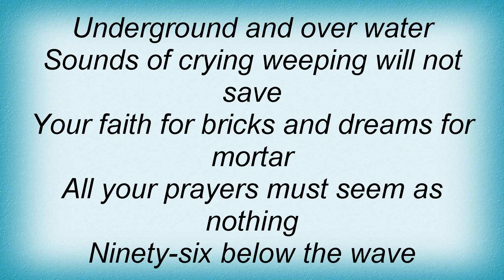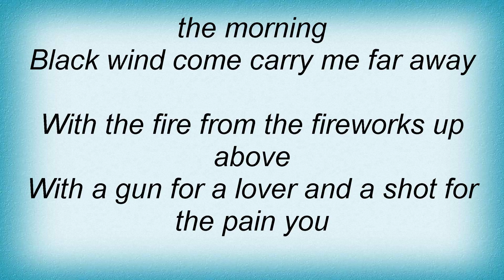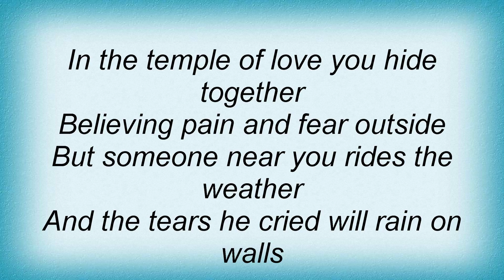Sisters Of Mercy - Temple Of Love Lyrics